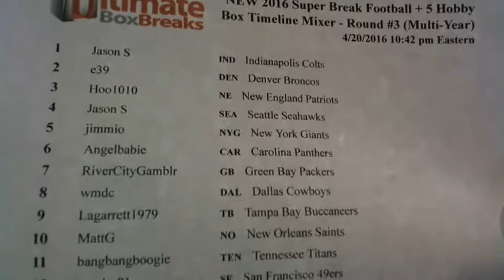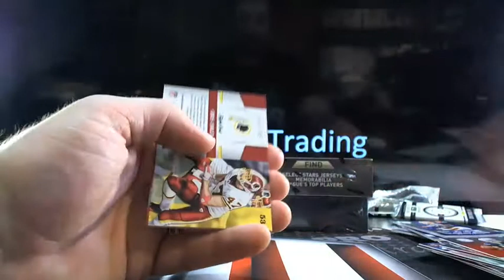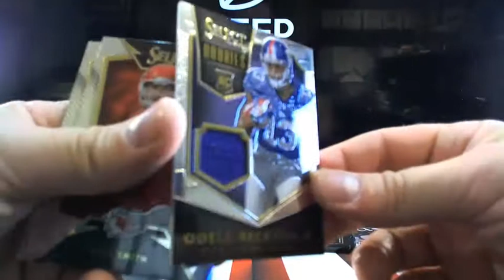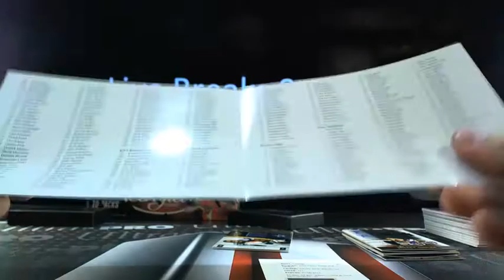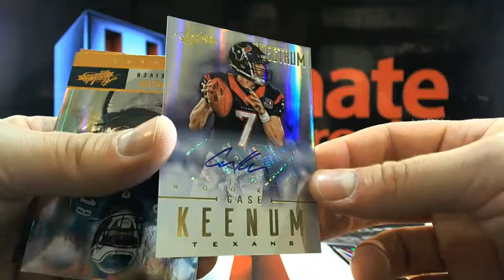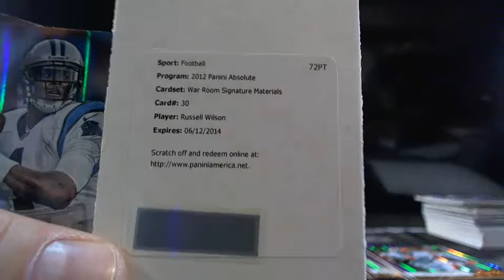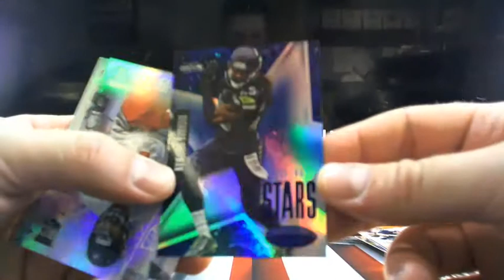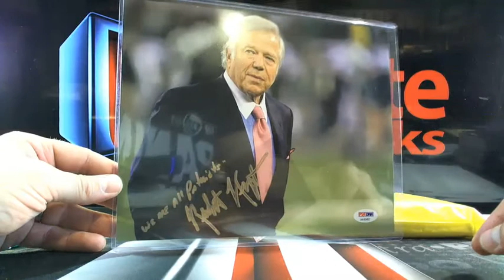UltimateBoxBreaks.com: 2016 Super Break Football Box + 5 Box Mixer Round 3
UltimateBoxBreaks.com: 2016 Super Break Football Box + 5 Box Mixer Round 3 - Captured Live on Ustream